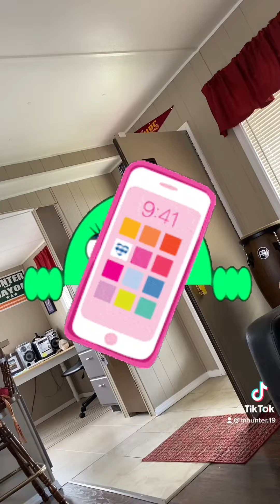Mike Minute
Episode 274 of the cranky Mike Minute series.